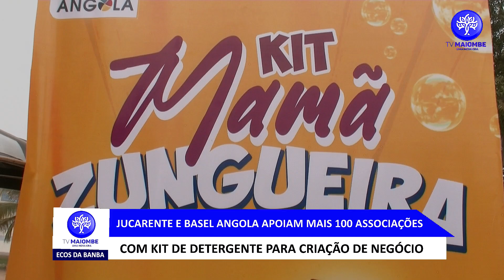JUCARENTE E BASEL ANGOLA APOIAM MAIS 100 ASSOCIAÇÕES COM KIT DE DETERGENTE PARA CRIANÇÃO DE NEGÓCIO